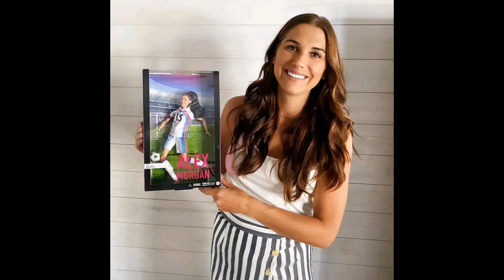Top Ten Richest Female Footballers In The World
Top Ten Richest and Highest Paid Female Footballers In The World